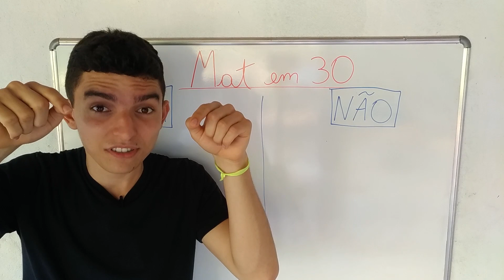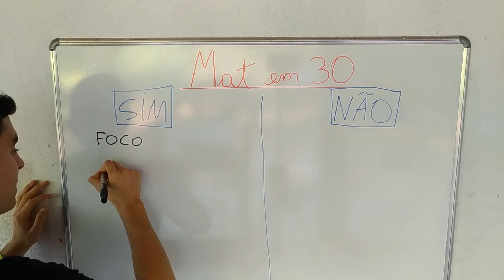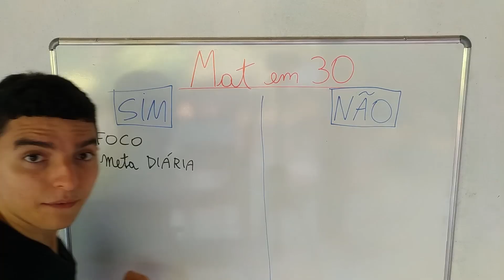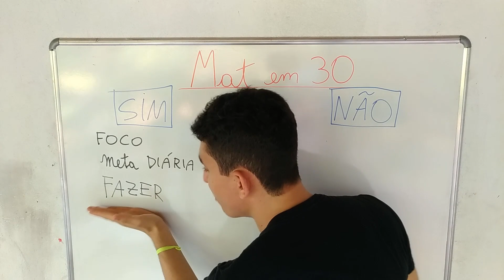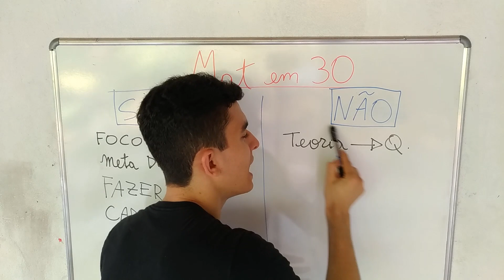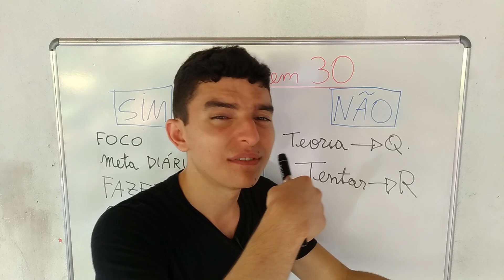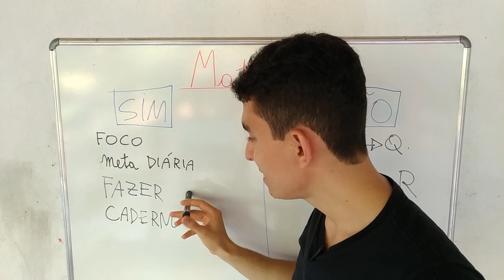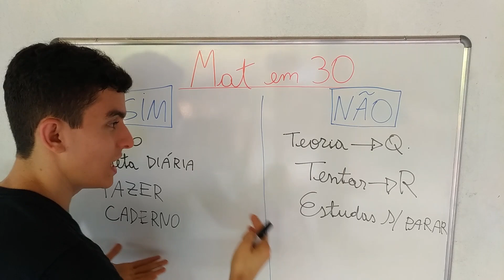Como aprender matemática em 30 dias para o ENEM 2019